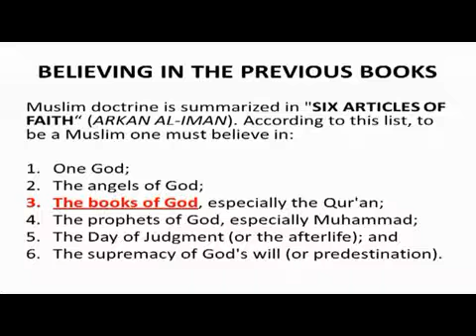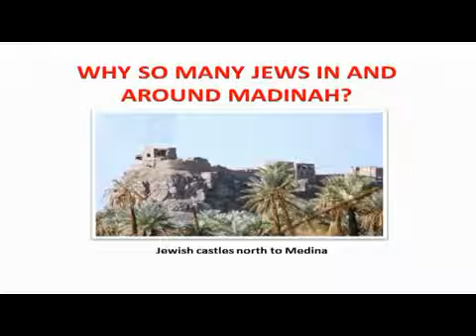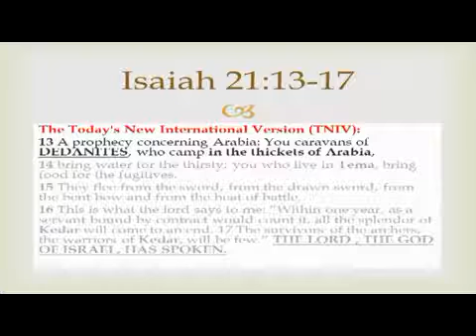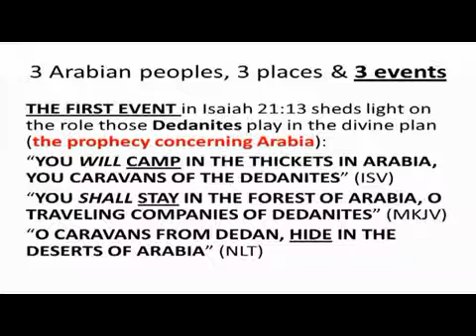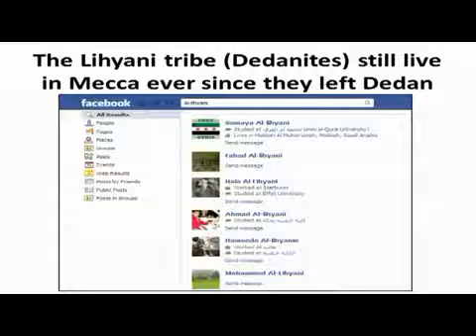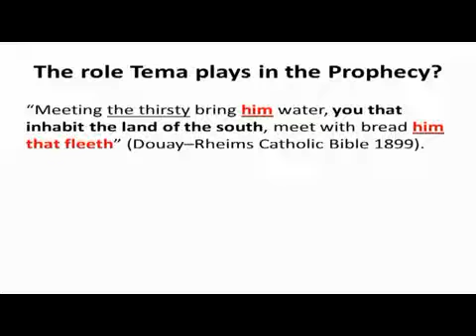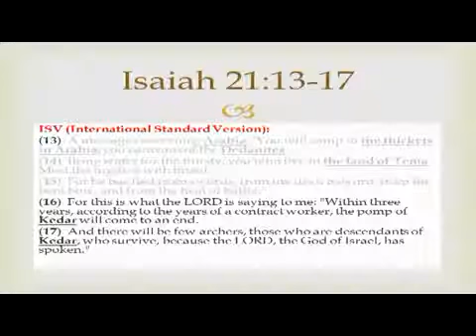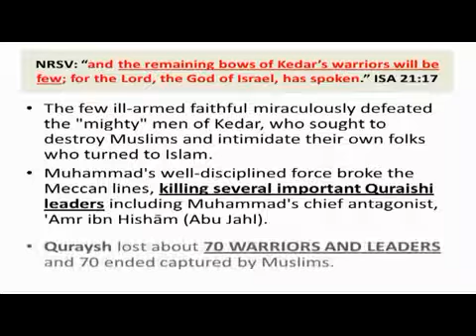Torah Prohecy made Jews migrate to Arabia in the seventh century!